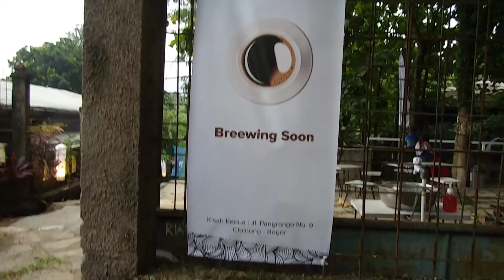Coffe shop Instagrammable di Kawasan Bogor yg pet friendly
hey guys, yuk kita bikin kisah Asmara di Coffe Asmara 2 , dengan nuansa alam yang bikin enak nongkrong bakal betah lama² disini, next infonya juga akan dibuat Taman Bermain untuk Doggy juga loh. ngopi bisa sambil edukasi nih kalo dog are not food...